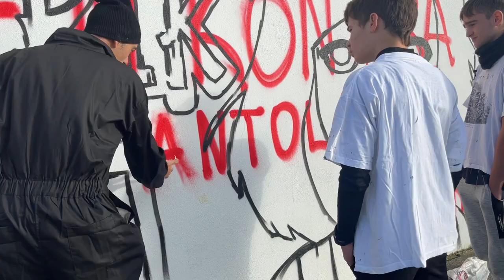Ahaztearen kontrako hormak (Walls against forgetting)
Rememchild proiektua: Ahaztearen kontrako hormak

Barrutialde Institutuarekin lankidetzan, DBHko 4. mailan
Aldia: 2023ko urria - abendua
Helburua: Gernikako Bakearen Museoak parte hartzen duen Rememchild proiektu europarraren esparruan egindako "Ahaztearen kontrako hormak" laborategiaren helburua da gatazka batean haur edo gazte izateak zer esan nahi duen, gertatzen denaz izan dezaketen ikuspegia, bizipen horren ondorioak eta hori jasaten duten haurren bizitzan zer eragin izan duen aztertzea.

Jardueraren garapena
1) Mural baten diseinua, hura margotzeko horma eta hori egiteko taldeak erabaki ziren.
2) Aukeratutako taldeekin tailer bat egin zen. Bertan, batetik, XX-XXI. mendeetako garai desberdinetan bonbardaketetatik bizirik atera ziren haurren testigantzak jorratu ziren, eta, ondoren, muralismoaren historia azaldu zen.
3) Muralista baten laguntzarekin (Mikel Aldekogarai - Kezon) 2 mural margotu ziren "Gerrarik ez" mezuarekin.

Proyecto Rememchild: Muros contra el olvido
En colaboración con el Instituto Barrutialde, 4º de la ESO
Periodo: octubre - diciembre 2023
Objetivo:  El laboratorio "Muros contra el olvido", realizado en el marco del proyecto europeo Rememchild en el que participa el Museo de la Paz de Gernika, tiene como objetivo tratar el tema de lo que supone ser niño/a o joven durante un conflicto, la visión que puedes llegar a tener de lo que ocurre, las consecuencias de dicha vivencia y lo que ello ha llegado a afectar a la vida de los niños/as que lo sufren.

Desarrollo de la actividad
1) Se decidieron el diseño de un mural, el muro donde pintarlo y los grupos con los que realizarlo.
2) Se realizó un taller donde por un lado, se trataron testimonios de niños y niñas que sobrevivieron a bombardeos en diferentes épocas de los siglos XX-XXI y a continuación, se procedió a explicar la historia del muralismo.
3) Con la ayuda de un muralista (Mikel Aldekogarai - Kezon) se pintaron 2 murales con el mensaje "Gerrarik ez" (No a la guerra).